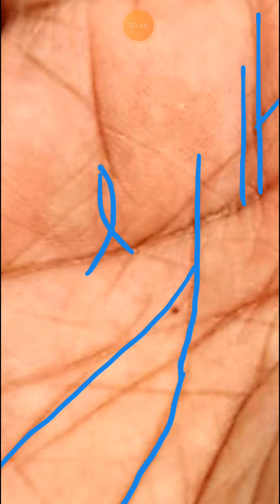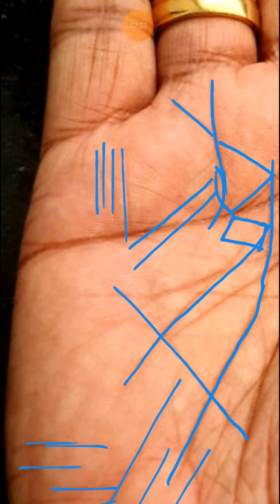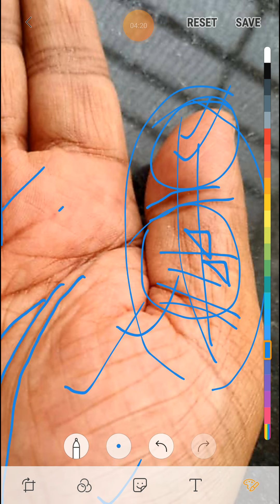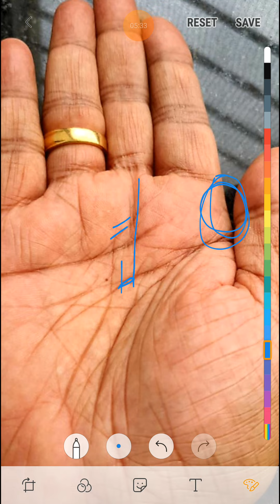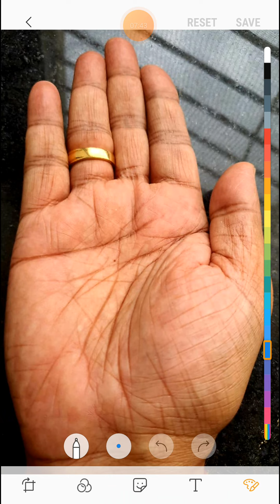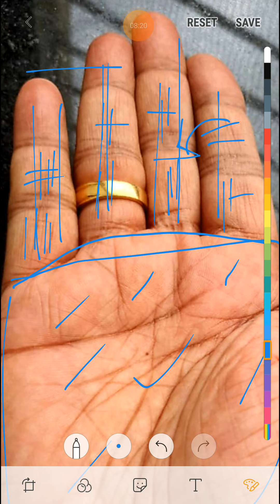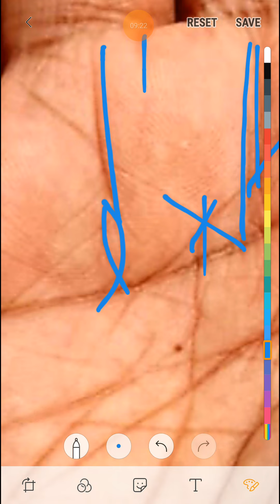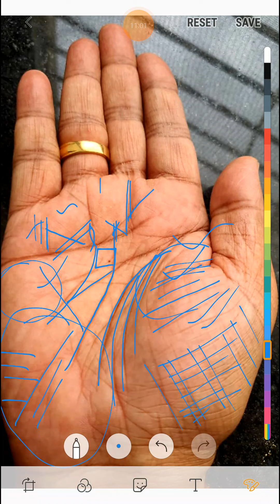Fish sign और star sign मौजूद ।। जरूर देखे।।